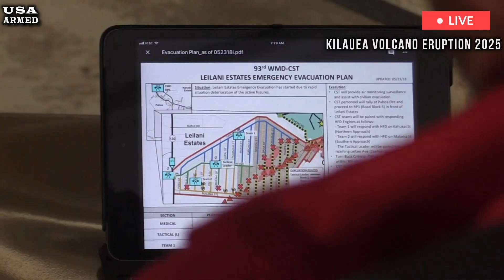Hawaai today: 1 hour after Kīlauea volcano erupted, as earth rose, rumbling across plains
🚨 Kilauea volcano Eruption –Mar 02, 2025 🌋🔥

Since December 23, 2024, Kīlauea has been erupting periodically in Hawaiʻi Volcanoes National Park. According to the U.S. Geological Survey, Kīlauea’s summit eruption ceased on the morning of February 26, 2025, and is expected to resume in the next four to six days.

Although the eruption has ceased, volcanic gas emissions remain high. High levels of volcanic gas create vog conditions (hazy air pollution caused by volcanic emissions) that can have widespread impacts downstream from the summit.

📌 Watch till the end to see the incredible power of nature! 🔔

💬 What do you think about the recent Earthquake in Italy?

Hawaii: Kilauea volcano# USGS# volcano eruption today# volcano eruption 2025#